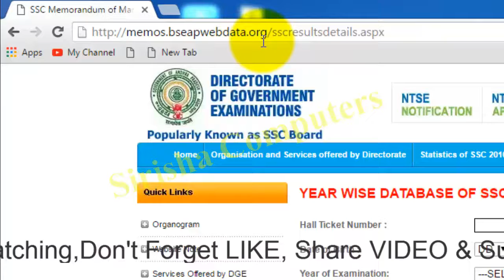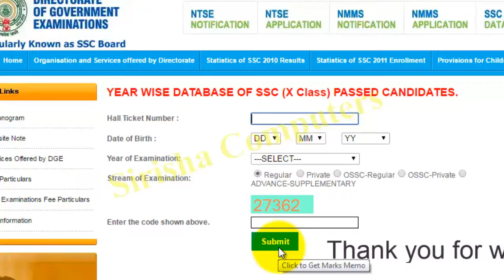SSC Certificate - How to Download SSS Certificate Online